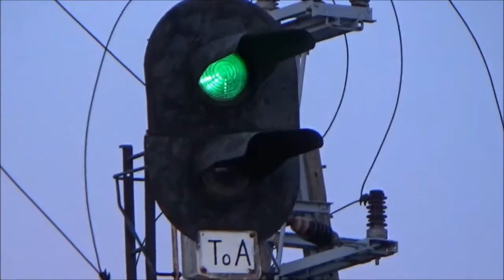Kutno Azory 17.03.18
Zapraszam Do Oglądanie składanki z pociągów/składów nagranych dnia 17.03.18

Pozdrawiam Maszynistów! :)

Nagrane Składy:
1. CTL Logistics 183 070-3 ze składem węglarek wyjeżdża z Kutna i podąża wstronę Barłogi i podjazd Traxx,a (PCC Intermodal) E186 #?
2. Lotos EU07-199 ze składem kontenerów podąża w stronę Włocławek, a od razu za nim wyjeżdża z placu Traxx Lotos Kolej E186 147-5
3. PCC Intermodal Traxx E186 #? Ze składem kontenerów wjeżdża na stacje Kutno Azory
4. PKP Intercity EU07-379 TLK wyjeżdża z Kutna w stronę z Włocławek a zaraz przed nim TLK ciągnięte przez EU07-368
5. PKP Intercity ED160-019 z Włocławek wjeżdża na stacje Kutno Azory.
6. EP09-026 PKP Intercity (Niewiem skąd) Zazwyczaj na tej linii jeżdża różowe Taurusy PKPIC.
7. Koleje Mazowieckie SA105-??? Podąża ze stacji Kutno Azory w stronę Płocka.